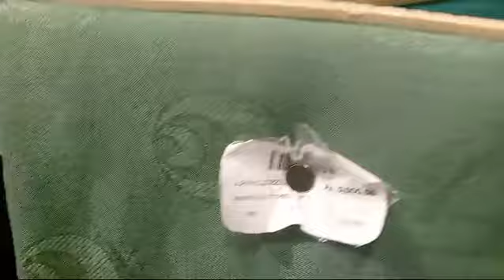J. 2024 sale in iqbal town lahore